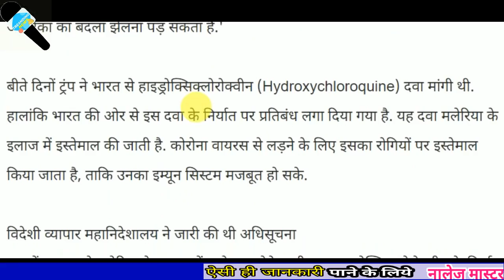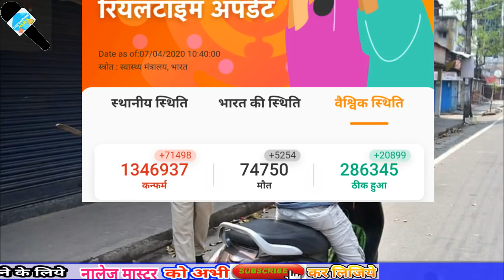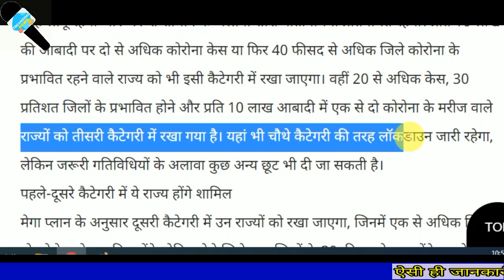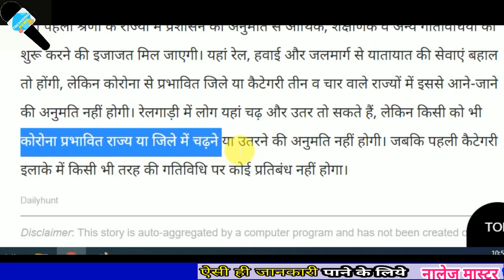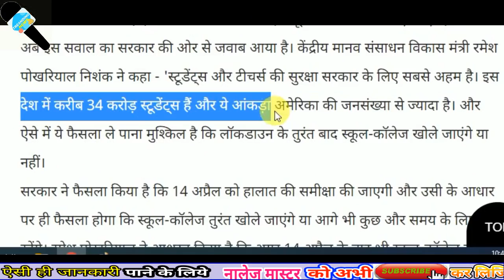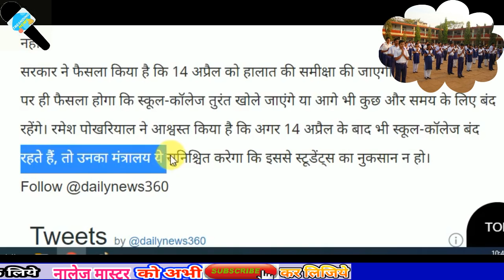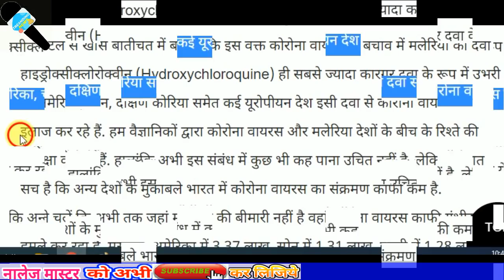आज 8 अप्रैल दिन भर की 20 बड़ी खबरे। today breaking news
There is a question between when and when will the schools and colleges open after the lockdown opens? Time for the new academic session is being passed around the country. Many important examinations, including the board, have halted the admission process. So they will start only when schools and colleges are opened.